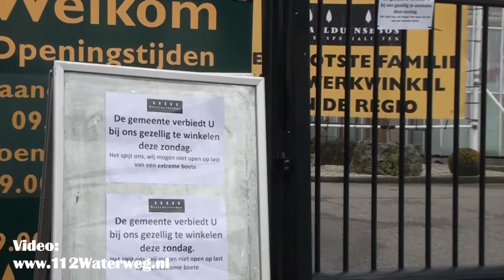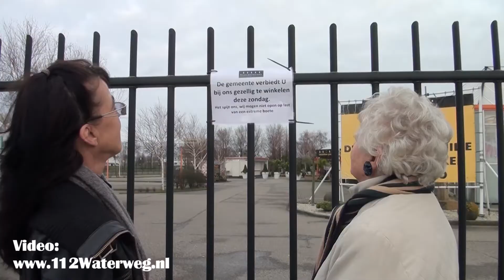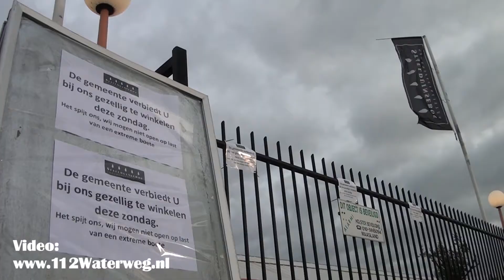Vandaag geen kerstboom bij Staelduinsebos | Deltaweg, Vlaardingen | 08-12-2013